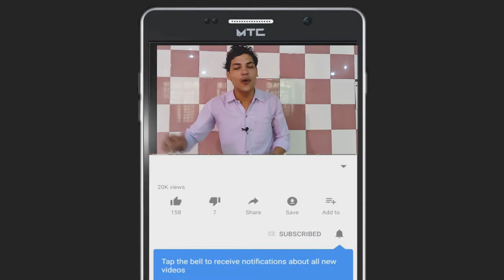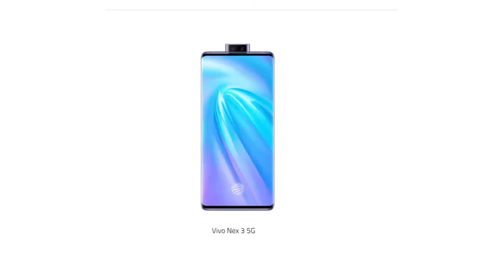VIVO NEX 3 5G | VIVO NEX 3 5G PRICE | VIVO NEX 3 5G RELEASE DATE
vivo nex 3 5g,vivo nex 3 5g price,
vivo nex 3 5g price in usa,vivo nex 3 5g mobile,
vivo nex 3 5g price in india,vivo nex 3 5g price in pakistan,
vivo nex 3 5g specs,vivo nex 3 5g gsmarena,
vivo nex 3 5g release date,vivo nex 3 5g price philippines,

1  BEST EARPHONE UNDER 500 RS IN INDIA  (2019)

1 JBL EARPHONE

2 MI BASIC EARPHONE

3 BOAT EARPHONE

4 LEAF METAL EARPHONE

5 REALME BUDS EARPHONE